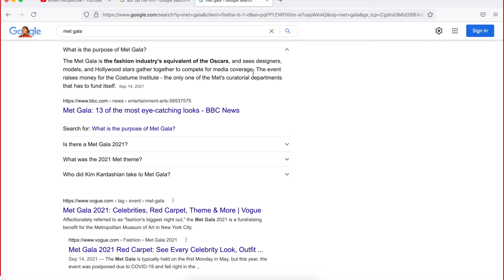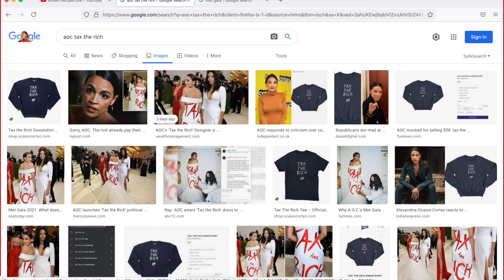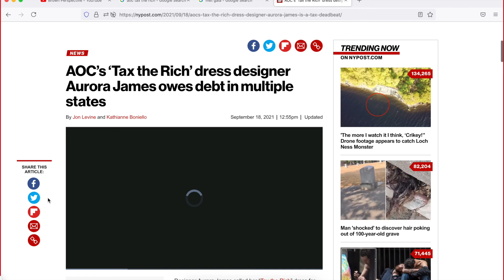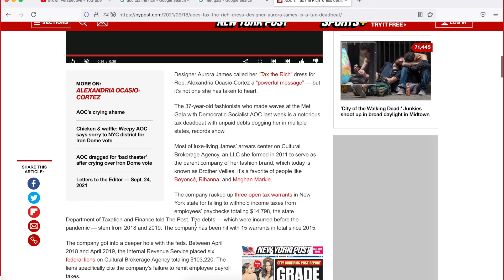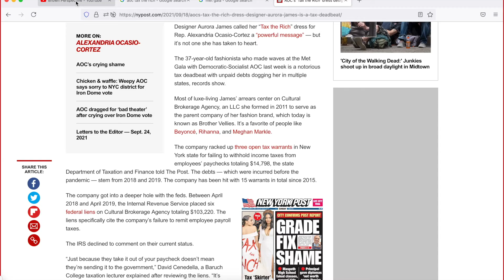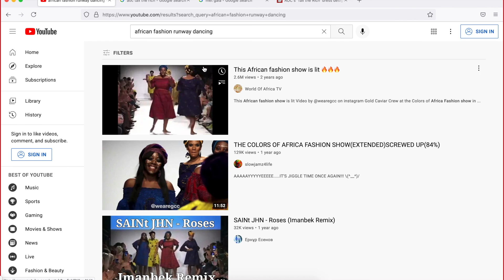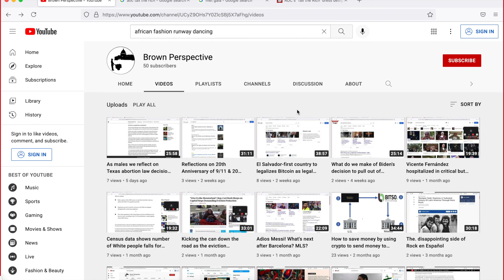AOC's tax the rich dress: performative art or courageous stance?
AOC's tax the rich dress: performative art or courageous stance?  We discuss the optics and politics of AOC wearing Aurora James' design.